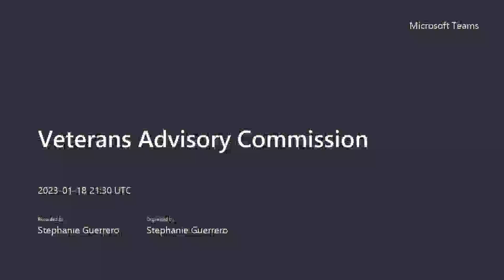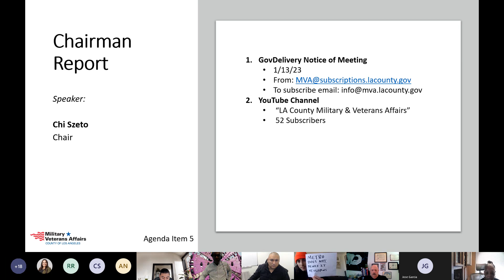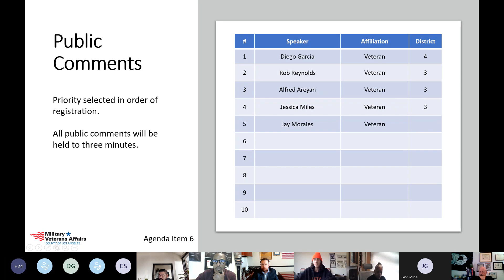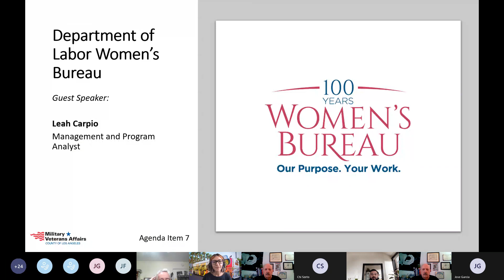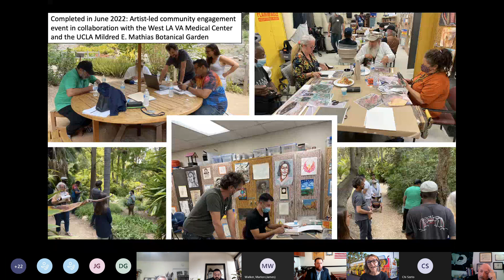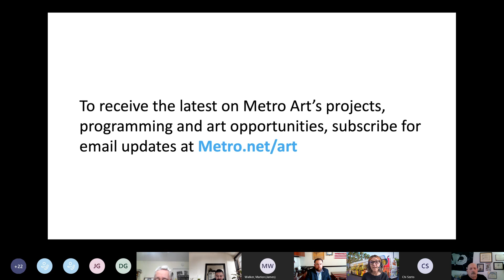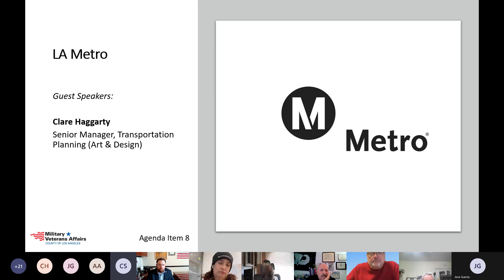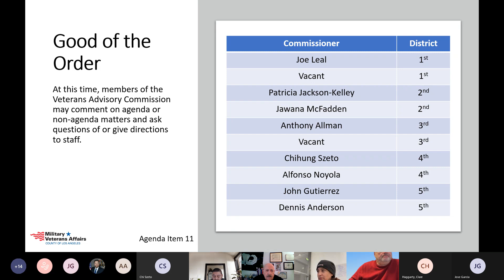Veterans Advisory Commission |Jan 18, 2023